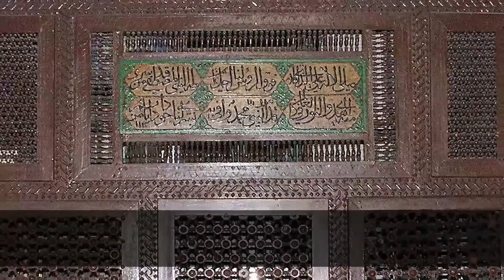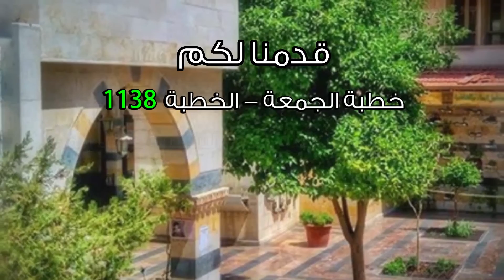الخطبة 1138 : خ1 - الصلاة والسكينة ، خ 2 - السكينة عطاء إلهي .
تدور الخطبة التي إلقيت في جامع النابلسي بدمشق بتاريخ 05/02/2010 حول خ1 - الصلاة والسكينة ، خ 2 - السكينة عطاء إلهي .

المتضمنة

- من ذكره الله منحه السعادة والتفاؤل والسكينة
- السكينة ثمرة من ثمار الصلاة
- السكينة هي الغاية المثلى للحياة الرشيدة و تزهر بغير عون من المال
- سكينة النفس هي الينبوع الأول للسعادة
- الإيمان بالله واليوم الآخر مصدر السكينة الوحيد
- السكينة ثمرة من ثمار دوحة الإيمان ومن ثمار التوحيد
- السكينة نور من الله وروح منه
- أسباب السكينة لدى المؤمن
- 1ـ المؤمن هدي إلى فطرته التي فطره الله عليها
- 2ـ وضوح الغاية والطريق عند المؤمن
- بطولة المؤمن أنه جعل همومه هماً واحداً
- 3ـ الشعور بمعية الله عز وجل
- السكينة تسعد بها ولو فقدت كل شيء وتشقى بفقدها ولو ملكت كل شيء

57-02